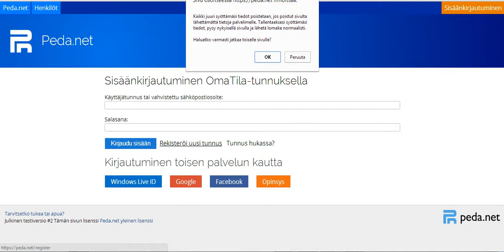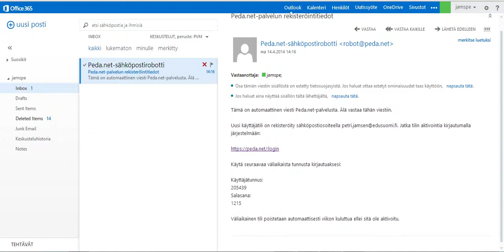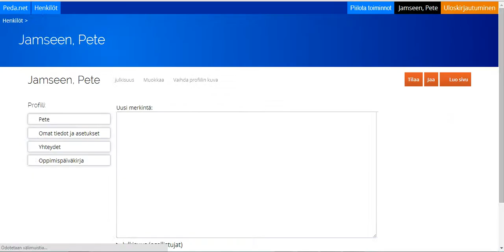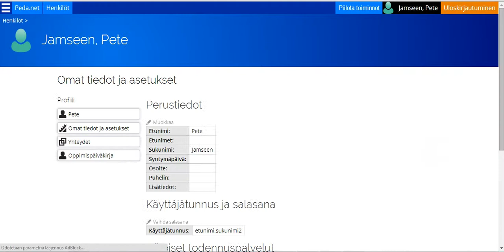peda.net rekisteroityminen ja alkuun pääsy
Tässä videossa näet kuinka pääset rekisteröitymään peda.net palveluun ja pääset alkuun siinä.